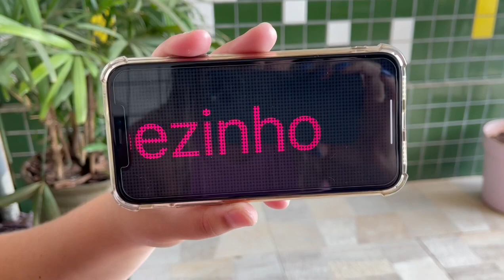Como um caminhoneiro faz no pátio do posto.